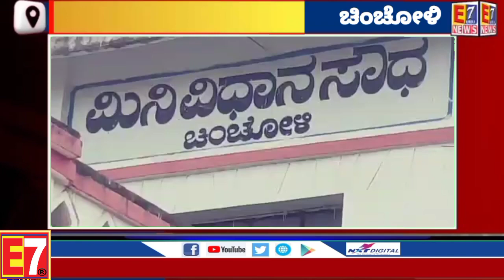ಸರಕಾರಗಳು ರೈತ ವಿರೋಧಿ ಕಾಯ್ದೆಗಳನ್ನು ಹಿಂಪಡೆಯಬೇಕೆಂದು ಒತ್ತಾಯಿಸಿ ರಾಜ್ಯಪಾಲರಿಗೆ ಮನವಿ ಸಲ್ಲಿಸಿದ ಜೆಡಿಎಸ್ ಘಟಕ